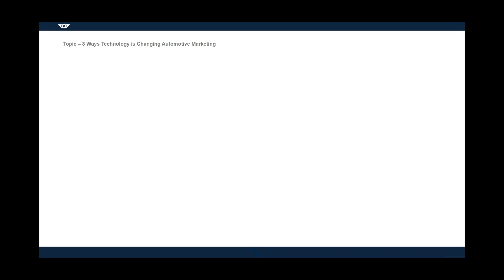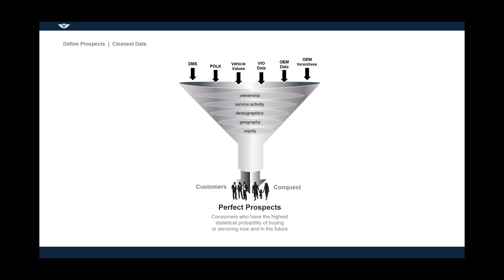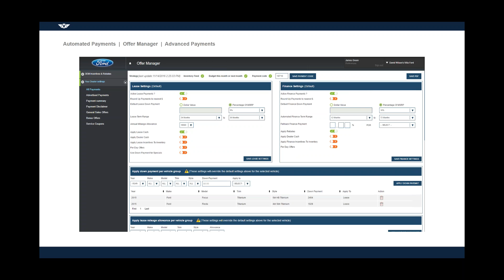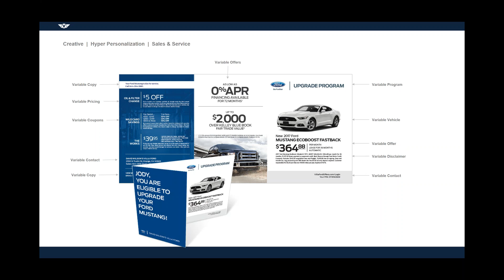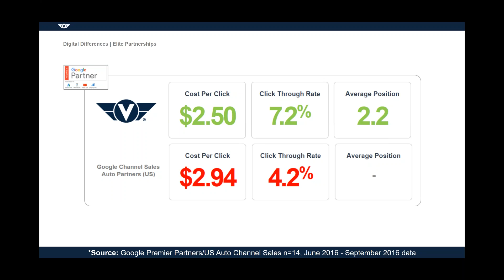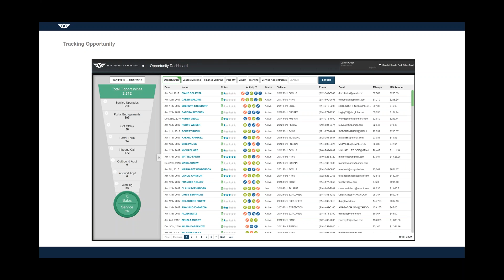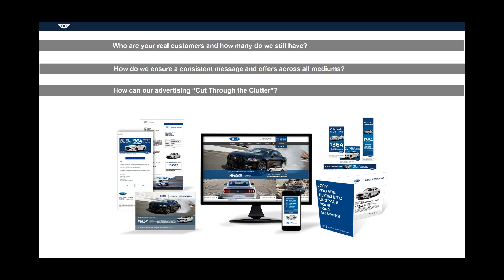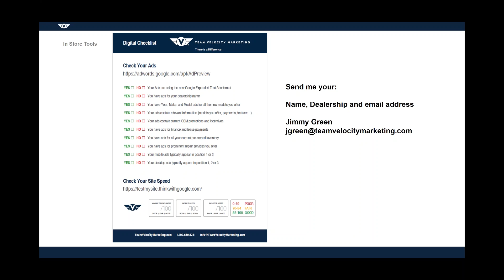8 Ways Technology is Changing Automotive Marketing in 2017